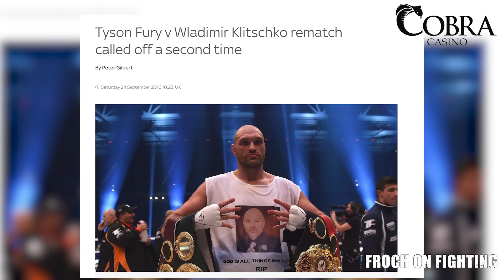“PIPE DOWN. You won’t come NEAR ME.” Carl Froch's EXPLOSIVE response to John Fury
Carl Froch hits back at John Fury following the outburst from Tyson's father.

00:00 - Intro
00:33 - Response to John Fury
01:52 - Discrediting Tyson Fury?
03:55 - Addressing “keep Tyson’s name out of your mouth”
05:01 - Re-edits and deleted tweets?
05:59 - Calling out Mike Tyson?
06:38 - No beef/Fury v Usyk preview
08:18 - Outro